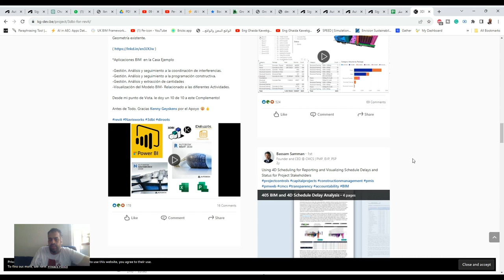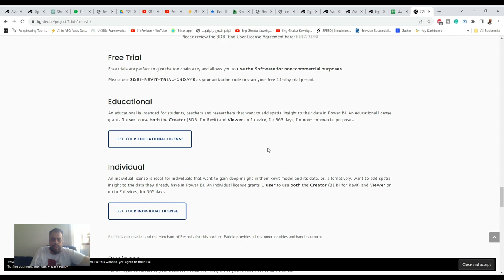3DBI لريفيت تصور نموذج Autodesk® Revit® ثلاثي الأبعاد وبياناته في Microsoft® Power BI®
❤️ روابط التواصل
✅ انستجرام